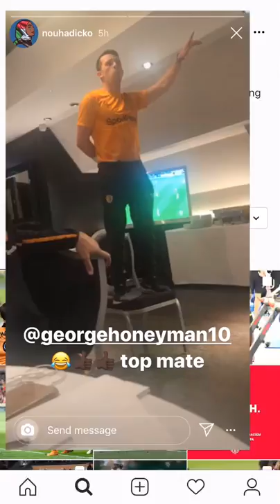George Honeyman initiation song - I want to break free (Queen) 🎶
Something a little bit different! Enjoy!